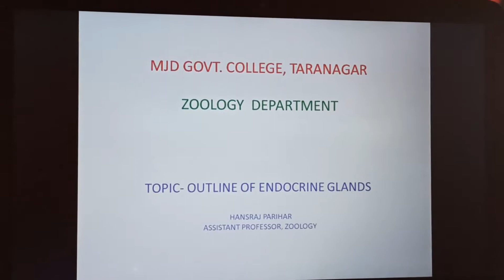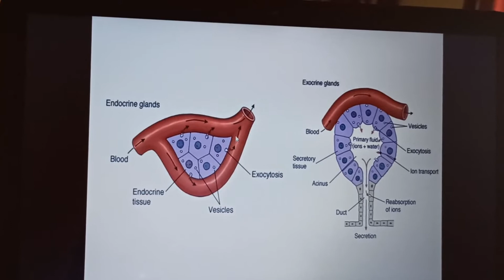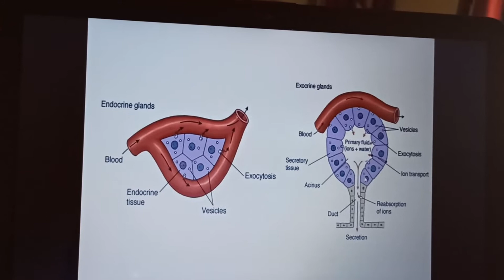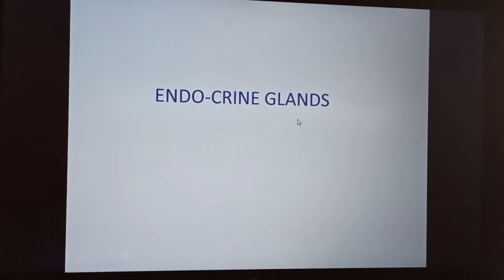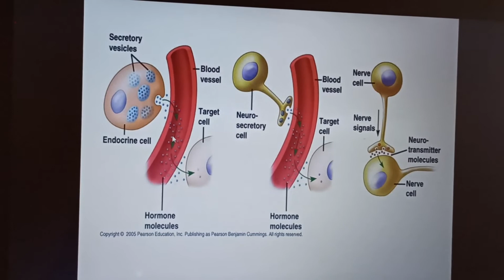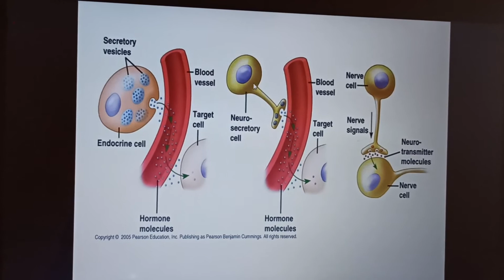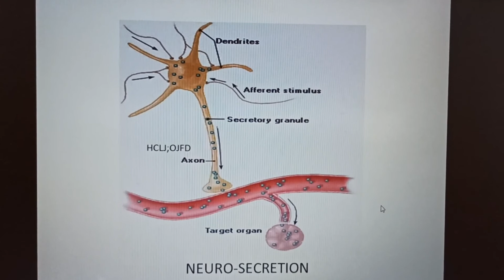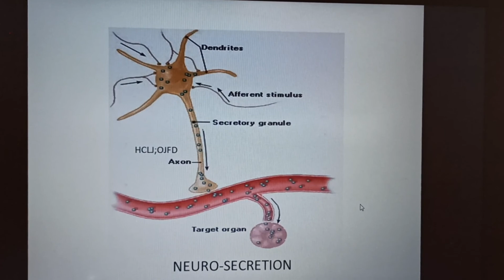B.sc.-III year (Zoology)